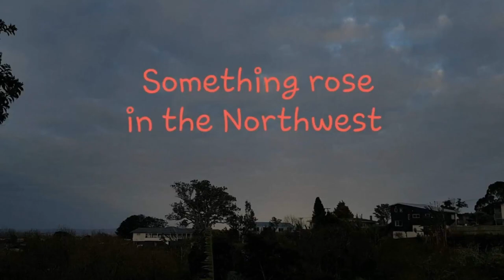Nibiru/PlanetX🔴 😱🤜 It just turned up a NOTCH!!!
Look at those strange patterns in our clouds. And the colours, we shouldn't see all those colours in our clouds unless there's something out there causing them.
Notice how something rose in the Northwest as the sun was just starting to come over the hills. I don't think for a moment that this is normal.
Just in case you're still one of those or know some of those people, here's a link to firsthand knowledge of the PlanetX system:

- Look UP! time is running out, things will change very suddenly, I'm not making this up, folks. The bible has foretold that we'll be seeing signs in the sun, moon and stars BEFORE Jesus will come back.

The Importance of Watching
Luke 21:34 “But take heed to yourselves, lest your hearts be weighed down with carousing, drunkenness, and cares of this life, and that Day come on you unexpectedly.
35 For it will come as a snare on all those who dwell on the face of the whole earth 36 Watch therefore, and pray always that you may be counted worthy to escape all these things that will come to pass, and to stand before the Son of Man.”